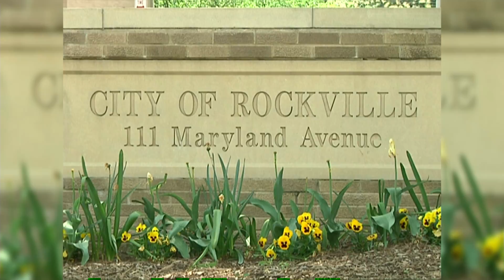Mayor and Council Minute - Earth Month with Councilmember John F. Hall, Jr.